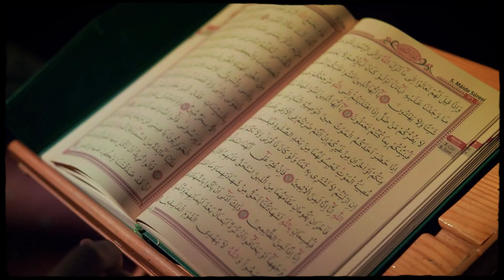These Are The Most Popular Dogs in Ancient Times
Dogs have a long history so questions about how old the first dog was, how was he domesticated, and how he became friends with humans are constantly asked.  After a lot of studies about the origin and history of dogs, a recent study finally confirmed that dogs were domesticated from wolves in pre-32,000-year-old Europe, all of this possible after finding remains dating back to the Palaeolithic era or also known as the Old Stone Age. In ancient times, dogs were treated as they are today, as hunters, protectors, guards and loyal companions. Egyptians, Greeks, Romans, Persians and many ancient societies kept dogs as pets, they treated them so special that Greeks even created memorials for their dead dogs.